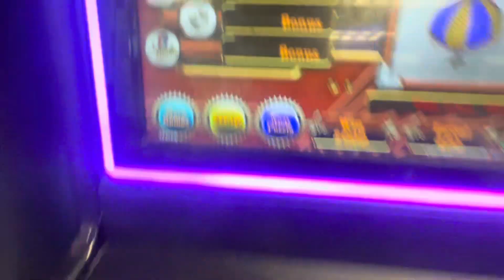Lady Periwinkle￼ Making Christmas Dreams Come True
PASkills jackpot, baby ￼